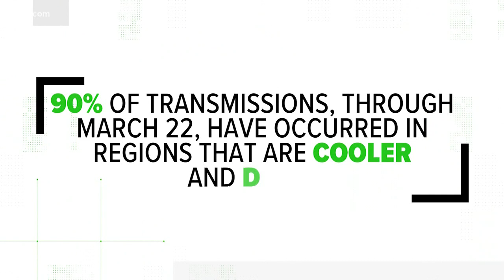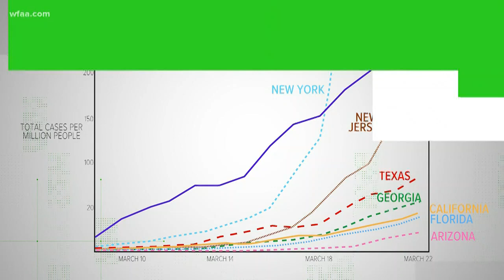VERIFY: Will warm weather kill the coronavirus?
Preliminary research from MIT suggests countries in cooler, drier parts of the world experienced accelerated growth curves.